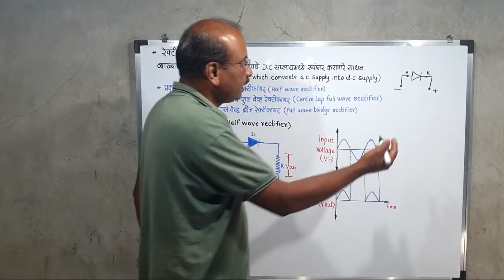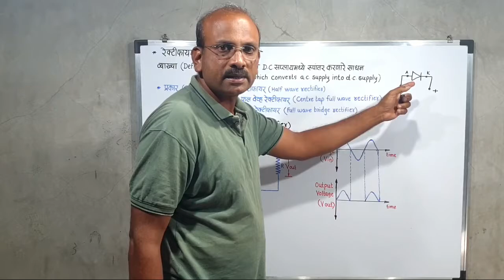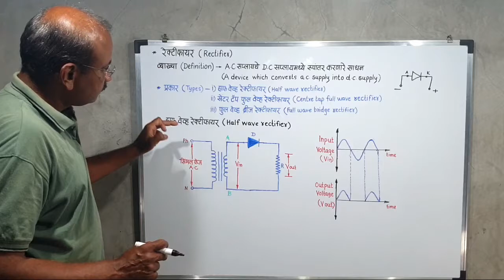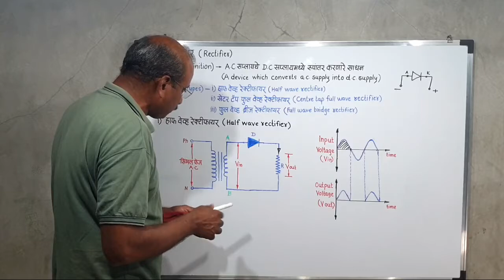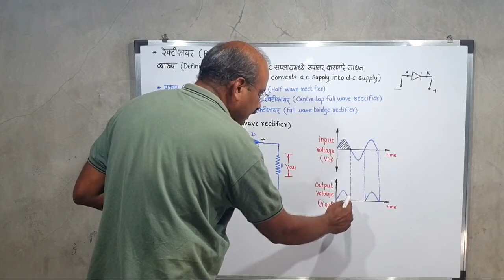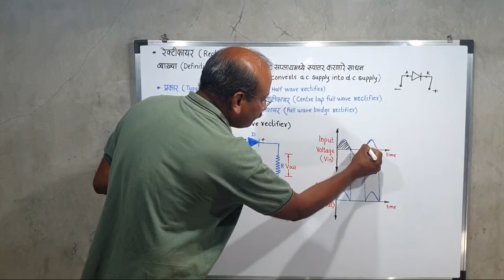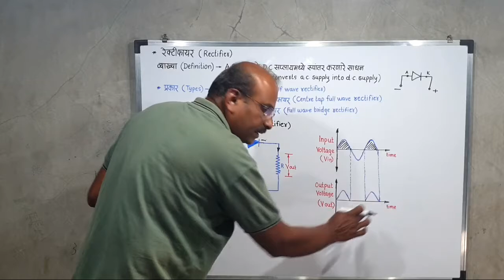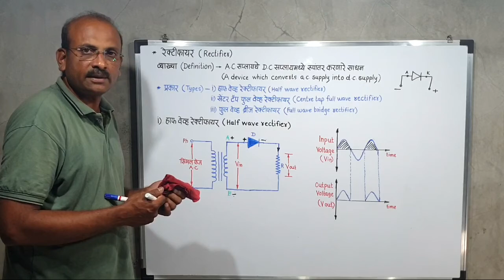Rectifier | Half wave rectifier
Give your comments if you have any suggestions and difficulties.